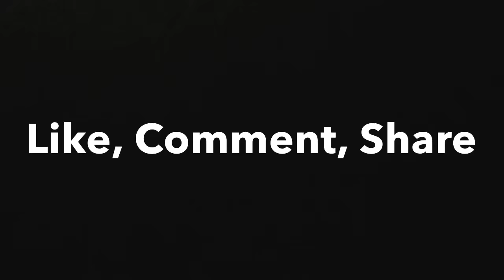ALL *New* Emotes and Skins LEAKED (Boogiedown) Fortnite BR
Wanna see how the new emotes and skins look in game...I got you😎👍